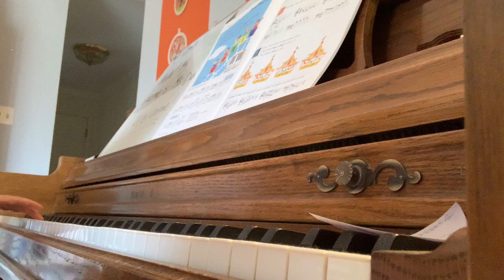Ferris wheel Improv (PA-Theory1)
Piano Adventures Level 1
Theory Book p4